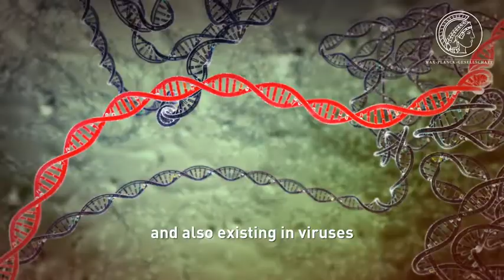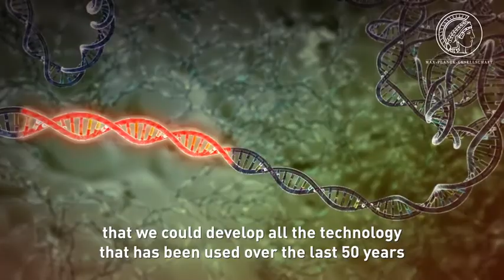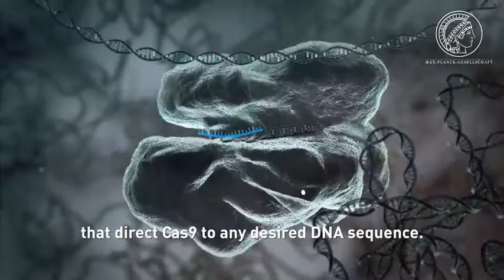The CRISPR Revolution: The 2018 Kavli Prize in Nanoscience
Emmanuelle Charpentier, Jennifer A. Doudna, and Virginijus Šikšnys were awarded the 2018 Kavli Prize in Nanoscience for the invention of CRISPR-Cas9, a precise nanotool for editing DNA, causing a revolution in biology, agriculture, and medicine.